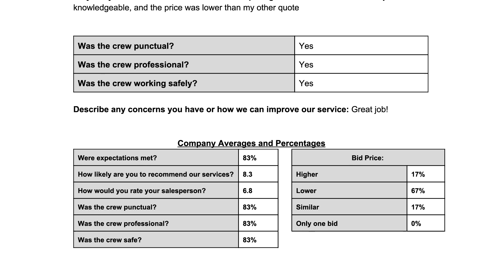TreeU Business Insights - Customer Feedback Survey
This is one of six tools available as part of the TreeU Business Insights package.

The customer feedback tool is an easy way to get important opinions from your customers, with no work on your part. Just send out your company specific link and get easy to read reviews sent to your inbox.